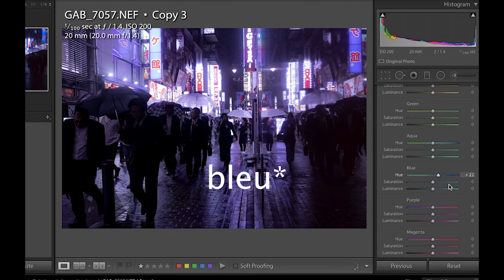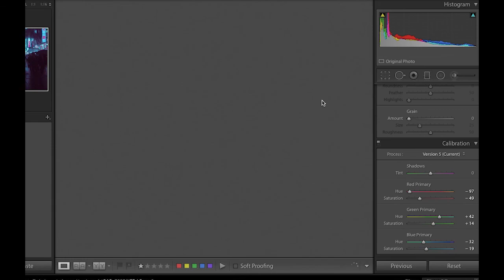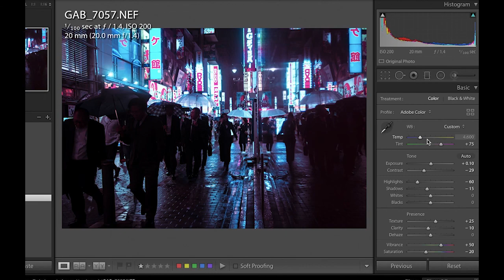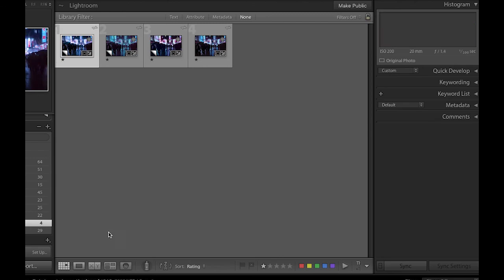AJOUTEZ L'EFFET CYBERPUNK À VOS PHOTOS EN 10 MINUTES !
The tablet I use

The tablet I recommend if you can afford

My starting camera

My camera bag